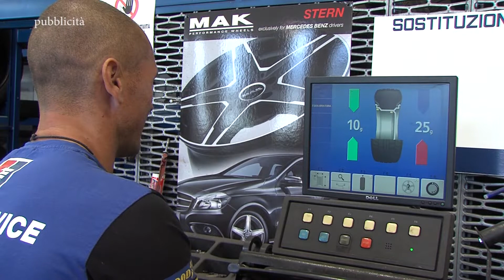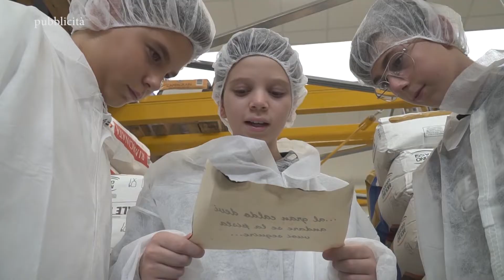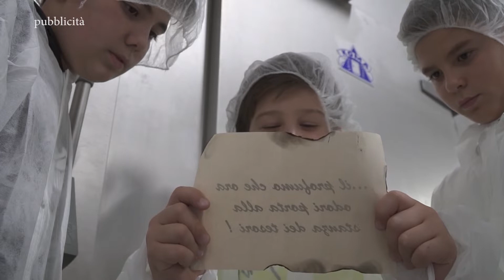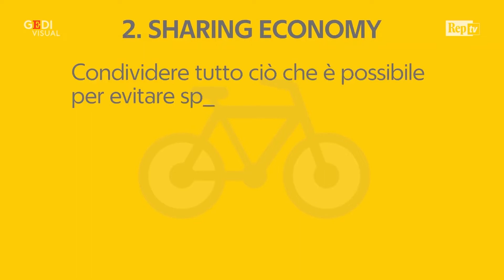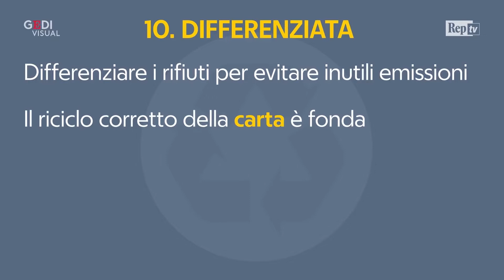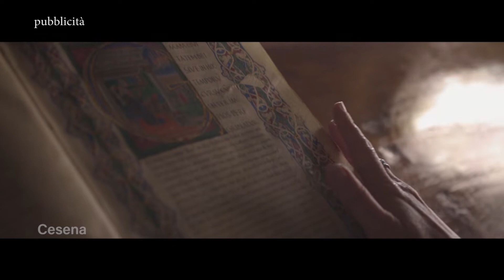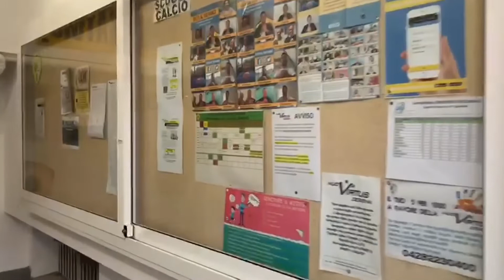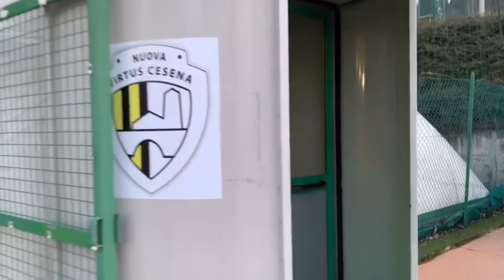AMICOE' 16 02 2020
Quinta puntata di Amico è. Ospiti in studio i giovanissimi atleti della Nuova Virtus Cesena con una rappresentanza della sezione calcio maschile e una del basket femminile accompagnati da Ivana Donadel. L'appuntamento odierno prevede un un approfondimento sul tema, più che mai attuale, dell'ambiente e delle possibili soluzioni da attuare per prevenire i problemi ormai conosciuti del pianeta. Tutto come sempre dalla voce del futuro, quella dei ragazzi.